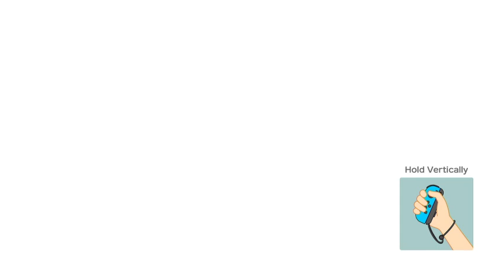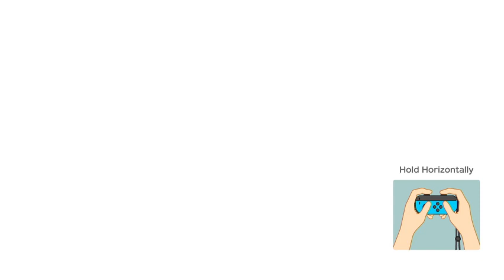Super Mario Party Partner Party - Yoshi and Peach vs Wario and Goomba - Gold Rush Mine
In this video, I play Super Mario Party on Partner Party mode on the Gold Rush Mine board. I do 10 turns in this video. In this video, I play as Yoshi, while Peach, Wario and Goomba are controlled by CPUs.

In case you didn't know, I am now taking requests for Mario Tennis Aces, Mario Party 10, Super Mario Party and Mario Kart 8 Deluxe.